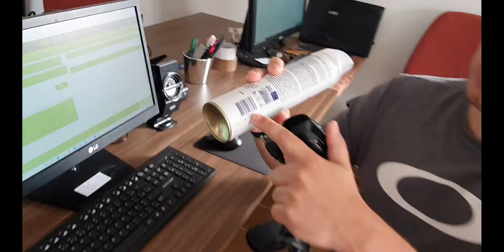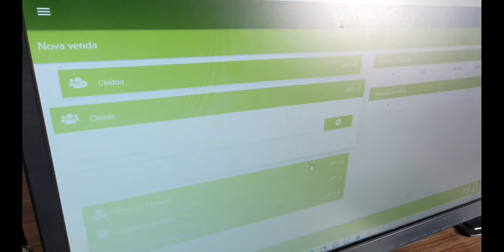Como Instalar e Utilizar Leitor de Código de Barras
Neste vídeo explicamos como instalar e utilizar leitores de códigos de barra com conexão usb, geralmente 90% dos leitores do mercado não há necessidade de configuração, basta plugar que já funciona caso seu leitor não esteja funcionando, contate o fabricante, revendedor ou assistência técnica autorizada.

Seu Negócio enfrenta algum dos problemas abaixo?
Falta Controle de Caixa
Não Traduzem a Realidade e Seu Negócio e Acaba Saindo no Prejuízo sem Você Saber!?

Falta Controle de Estoque
Perde Vendas para o Concorrente? Some Produtos do Estoque? Falta de Organização?

Falta de Gestão do Seu Negócio
Você Não Sabe Quanto Lucrou? Produtos Mais Vendidos? Produtos Menos Lucrativos? Clientes Devedores, Contas a Pagar e Receber?
Ainda usa planilhas e anotações no caderninho?

Para você nunca mais perder suas informações e o controle do seu negócio disponibilizamos uma plataforma de gestão de vendas simples e intuitiva que centraliza tudo em um só lugar.

Acesse e conheça nosso sistema de vendas online e teste por 15 dias gratuitamente!